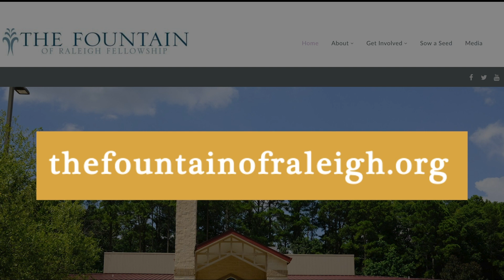Pastor Anderson | Wednesday Meditation 1-4-22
TheFountaionOfRaleigh.org